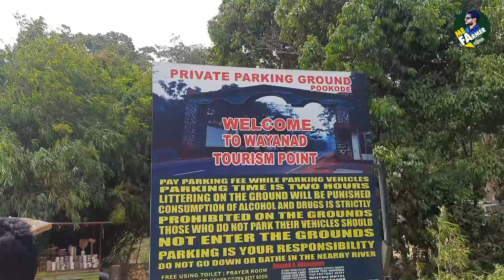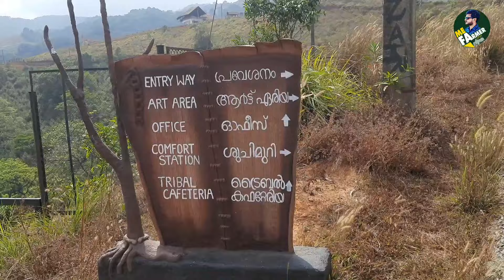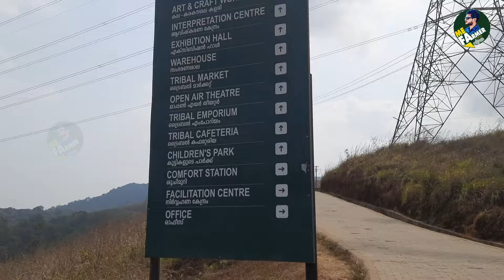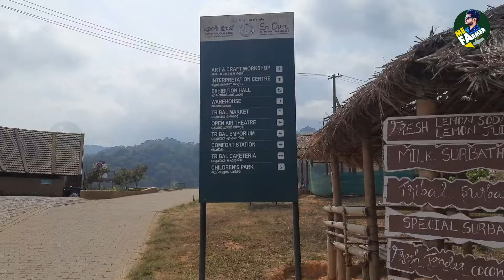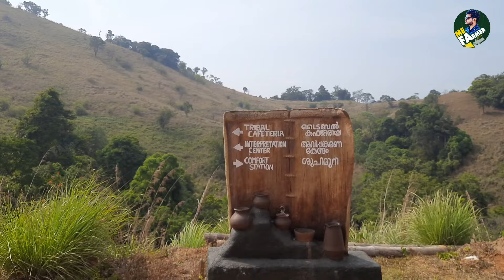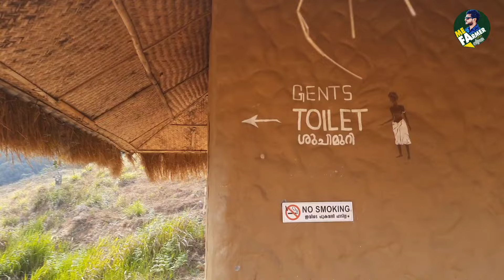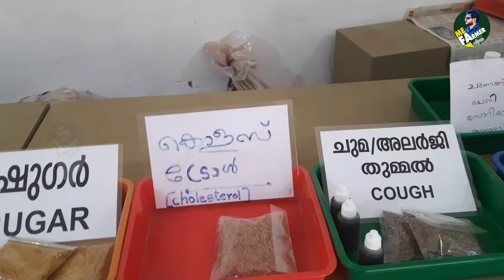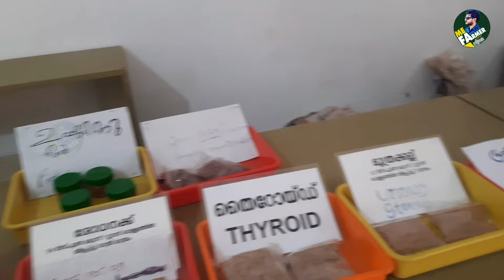ఒకప్పుడు ఇలానే జీవించేవాళ్ళు || En Ooru Tribal Heritage Village Wayanad || Tamada media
EN OORU
TRIBAL HERITAGE VILLAGE

A village reflects the indigenous culture and traditional lifestyle of the Ethnic Community of the place. En Ooru, the first tribal heritage village in Kerala, introduce indigenous architecture coupled with tribal customs and traditions. Opened at Pookode in Wayanad district by the State Government, En Ooru is spread across 25 acres of land on the slope of a hillock..

En Ooru Tribal Heritage Village is an initiative of the Government of Kerala to create an exclusive and permanent platform for the heritage & indigenous skills of the tribes domiciled in Kerala. The Government of Kerala is on a mission to transform this model tribal village into a microcosm of the tribes of Kerala.